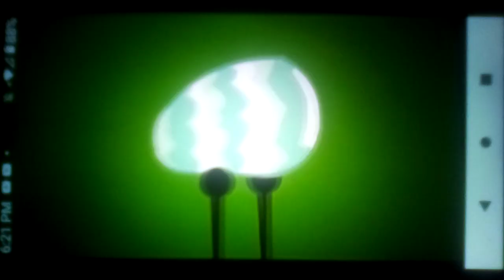test tube inanimate insanity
Inanimate insanity season 2 episode 7